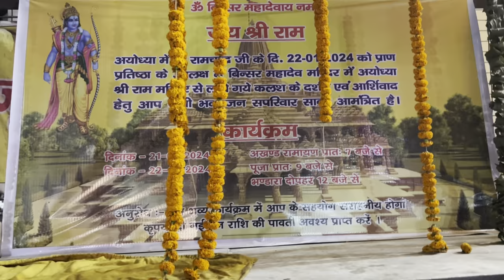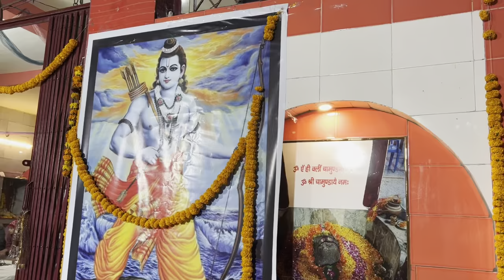Vlog 12- Jai Siya Raam ❤️ Diwali 🪔 eve, Raam aaenge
It's diwali vibes all around waiting for tomorrow, can't wait more